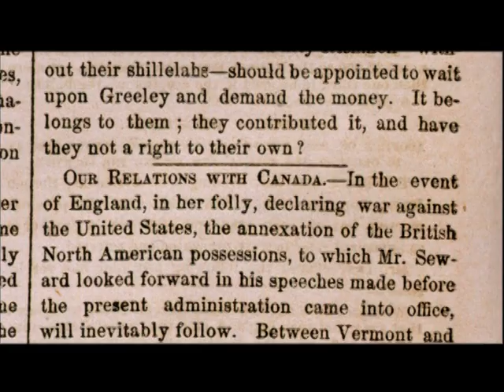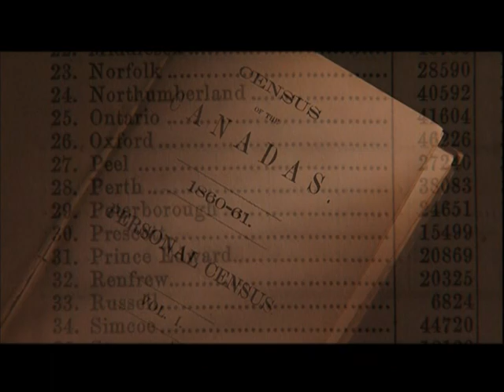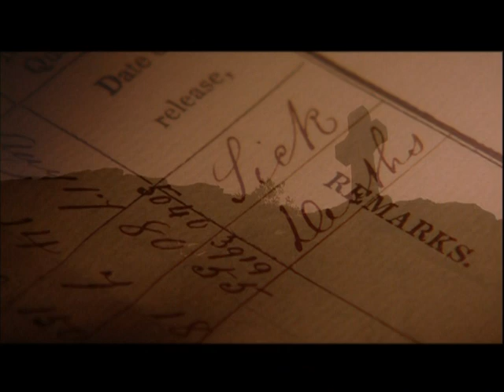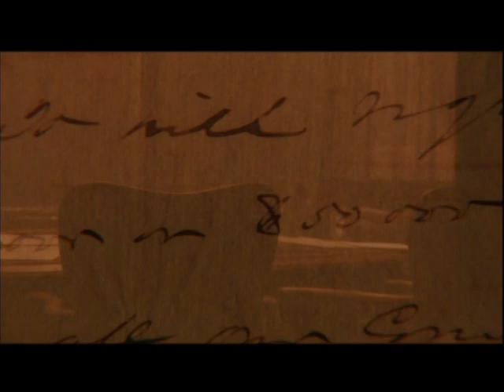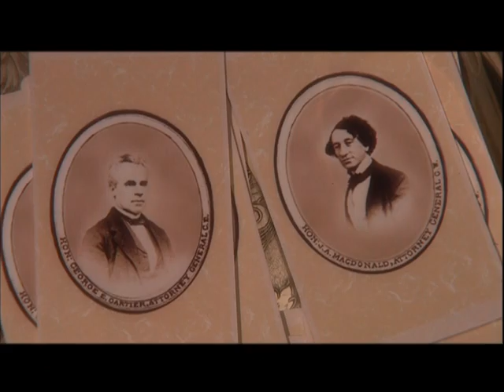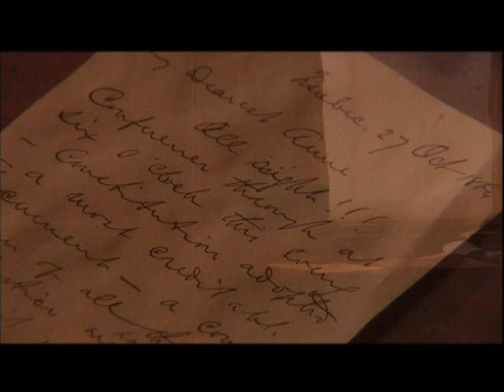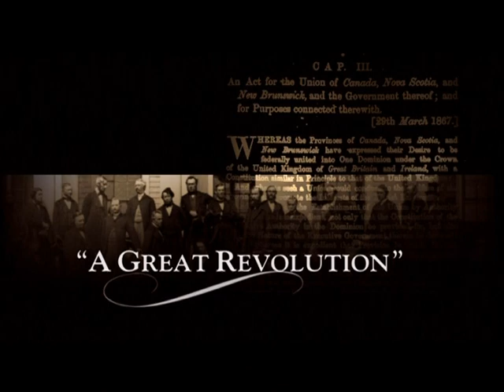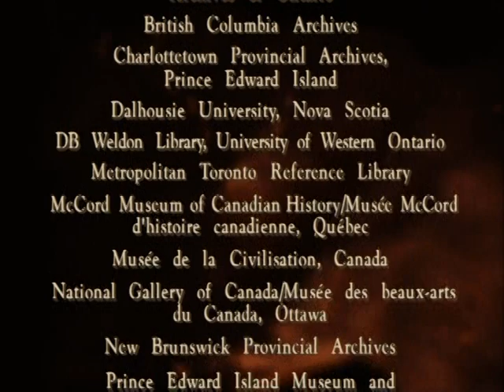The Great Enterprise A People's History E8